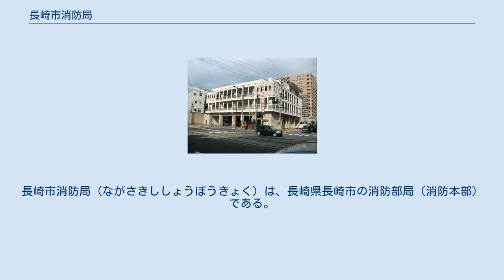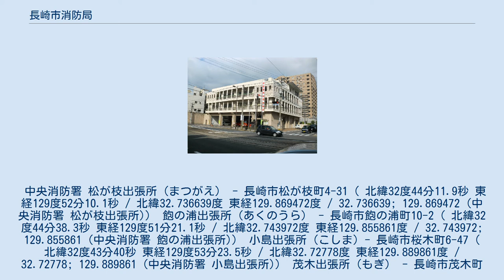長崎市消防局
長崎市消防局（ながさきししょうぼうきょく）は、長崎県長崎市の消防部局（消防本部）である。
西彼杵郡長与町・時津町は長崎市に消防業務を委託している。
 消防局庁舎は長崎市中央消防署と併設されている。